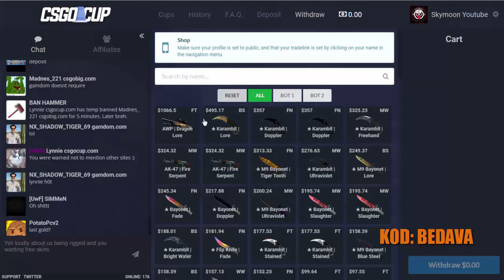BEDAVA DEPOSİTSİZ EŞYA KAZANMA (CSGO CUP YENİ SİTE)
Merhaba arkadaşlar. Bugün sizlere yeni site olan csgo cupu tanıtıyorum. İyi seyirler.
Kod: bedava